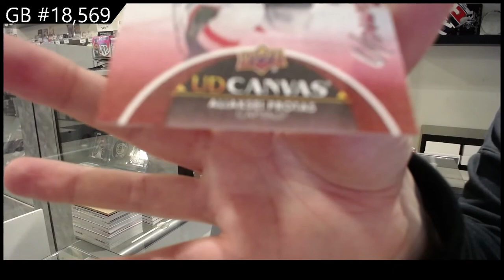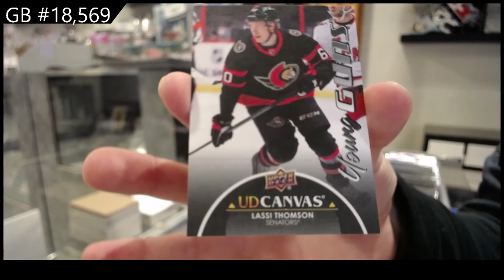21-22 Upper Deck Extended Hockey 2 Box Break - C&C GB #18,569